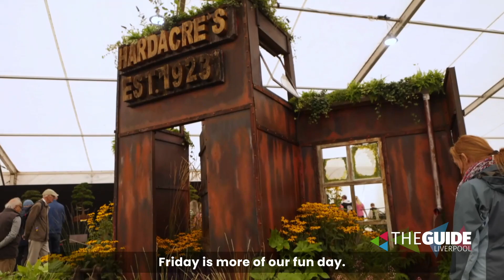Southport Flower Show prepares to celebrate 100 years | The Guide Liverpool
It's the largest independent flower show in the UK – and this year there’s more reason than ever to put up the bunting and celebrate Southport Flower Show in style as the popular event marks its 100th year.

As always there’ll be fabulous floral displays and glorious gardens, music and entertainment, crafts and homewares, quite a few famous faces, and an iconic event returning for its special centenary.

Southport Flower Show will take over Victoria Park from Thursday, August 15, to Sunday, August 18, and it’s a mustn’t-miss fixture in the town’s summer calendar.